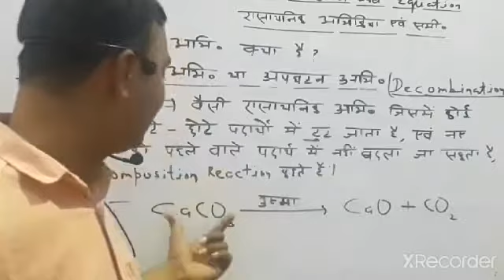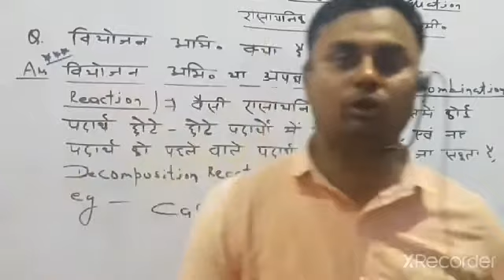वियोजन या अपघटन अभिक्रिया